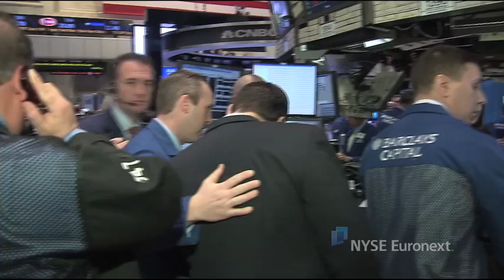AdvisorShares rings the NYSE Opening Bell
AdvisorShares WCM/BNY Mellon Focused Growth ADR ETF (NYSE: AADR), the AdvisorShares Madrona International ETF (NYSE: FWDI) and AdvisorShares visited the NYSE to celebrate the listing of these two actively-managed international ETF strategies on the NYSE that utilize American Depositary Receipts (ADRs). In honor of the occasion, Kurt Winrich, CEO and Chairman, WCM Investment Management, Brian Evans, Portfolio Manager, Madrona Funds, Julio Lugo, Vice President, BNY Mellon, and Noah Hamman, CEO, AdvisorShares rang The Opening BellSM.
Interview by NYSE Anthony Drizis.

Both AADR and FWDI use domestically-traded equity ADRs which provide accessibility, convenience and cost efficiencies when accessing foreign markets. In the first half of 2011, the ADR market saw first half records broken in both capital raisings and ADR trading volumes.

About AdvisorShares:

AdvisorShares is one of the leading providers of actively managed ETFs. AdvisorShares is pleased to offer actively managed ETFs, including the Dent Tactical ETF (NYSE: DENT), the Accuvest Global Long Short ETF (NYSE: AGLS), the WCM/BNY Mellon Focused Growth ADR ETF (NYSE: AADR), the Cambria Global Tactical ETF (NYSE: GTAA) the Peritus High Yield ETF (NYSE: HYLD), the Madrona Domestic ETF (NYSE: FWDD), the Madrona International ETF (NYSE: FWDI), the Madrona Global Bond ETF (NYSE: FWDB), the Active Bear ETF (NYSE: HDGE), the Meidell Tactical Advantage ETF (NYSE: MATH), and the TrimTabs Float Shrink ETF (NYSE: TTFS). AdvisorShares provides educational support to help investors understand ETFs, and the underlying investment strategy for each of the AdvisorShares ETFs. AdvisorShares continues to seek qualified sub-advisor investment partners to offer compelling investment strategies in an active ETF structure. to learn more about us. Follow the AdvisorShares Team on Twitter or 'Like' us on Facebook.